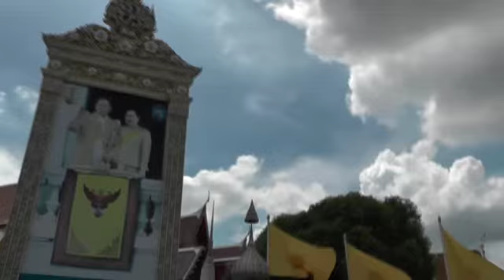6/17 Ayutthaya Thailand gang stalking 集団ストーカー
Aircraft comes over me wherever I go.
どこに行っても飛行機が飛んできます。